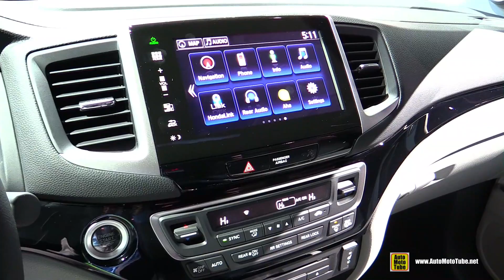2016 Honda Pilot Touring AWD - Exterior and Interior Walkaround - 2016 Detroit Auto Show